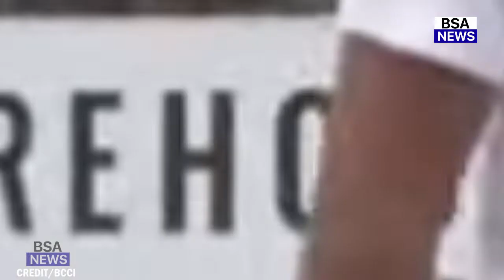India vs Leicestershire Warm-Up Match full Highlights, India Vs Leicestershire Full match Highlights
Leicestershire vs India Warm-Up Match full Highlights, India Vs Leicestershire Full match Highlights

bumrah bowling to rohit sharma
Omg Jasprit Bumrah hits Rohit Sharma with a Brutal bouncer in  India vs Leicestershire Warm up Match

LIVE | Leicestershire XI v India Tour Match - Day One

Leicestershire XI v India live at the Uptonsteel County Ground